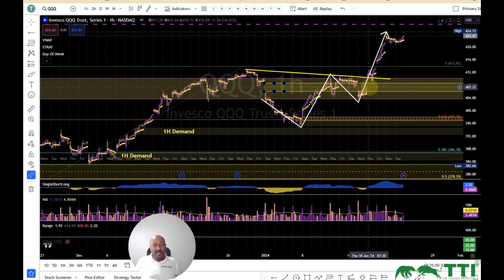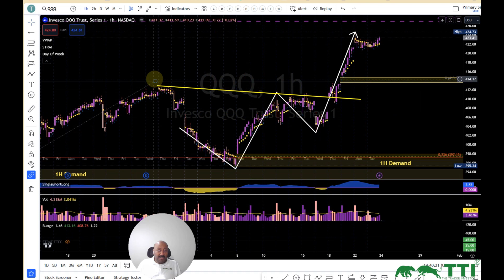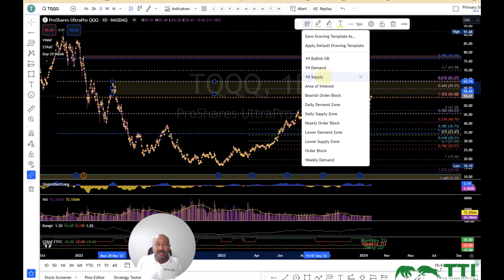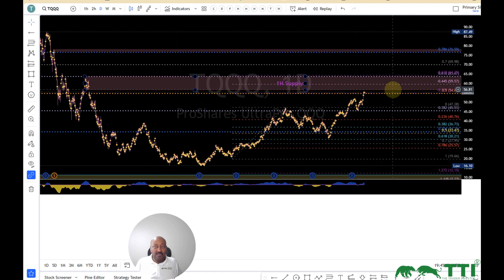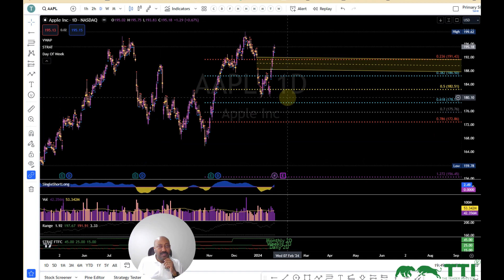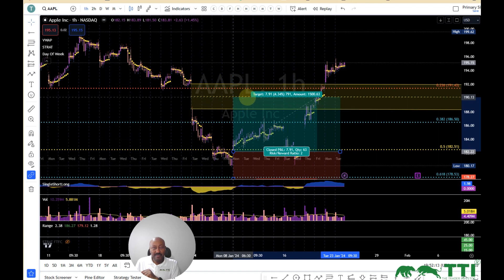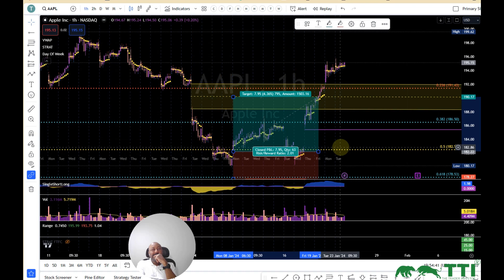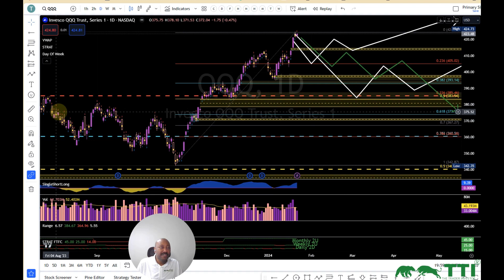Stock Chart Analysis - Trade Setup 01-23-24 | The Trader Investor | TTI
We combined what we learned over the last few months and look for trade setups.

The latest video from The Trader Investor describes how to read charts and understand structure and area of value.  This video is a follow up to the seven-parts beginner series. The understanding structure is critical for any short or long-term trading in the stock market or any financial market. It focuses on using Fibonacci Retracement to identify entry opportunities. Supply Zone and Demand Zone will help us identify area of value for entry and exit.

Area of value is defined by an area where the underlying instrument finds support, resistance, or consolidation.  In any scenario, we wait for confirmation that a pullback/rally is terminated before we enter a trade in the original direction or enter a trend reversal trade. We start to learn identifying entries using candlestick and chart patterns - hammer, inverted hammer, Marubozu (railroad tracks), engulfing for candlesticks and flags or pennants. These are combined with dynamic support and resistance using Fibonacci Retracement.

Additionally, we find area of value based on supply zone, demand zone or order block. We dive into how these are formed to help us make informed entry and exit decisions. When we combine all, we have a very high success rate.

If you want to see TrendSpider Charts my way and receive my scans for free:

If you eventually grab a paid plan, we each get up to $30 as a bonus! Use this link to sign up

market analysis
swing trading
ETF
ETF trading by the trader investor